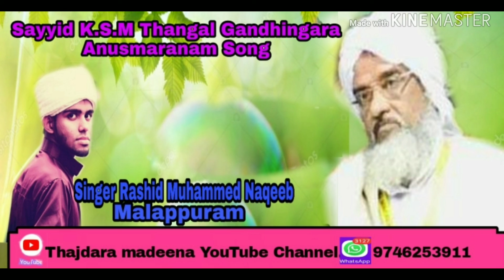Rashid Muhammed Naqeeb Mapappuram About Sayyid K.S.M Thangal Gandhingara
Rashid Muhammed Naqeeb Mapappuram About Sayyid K.S.M Thangal Gandhingara Anusmaranam song